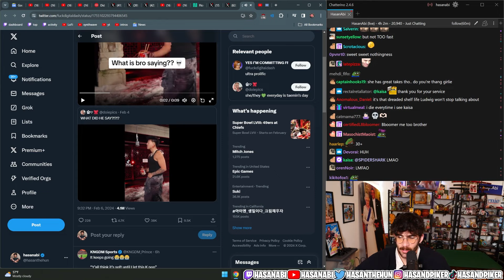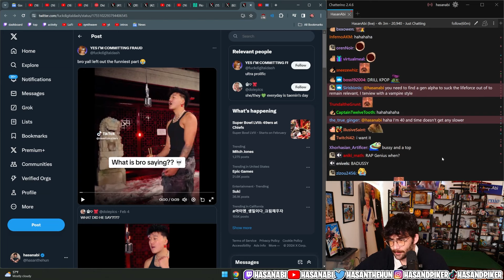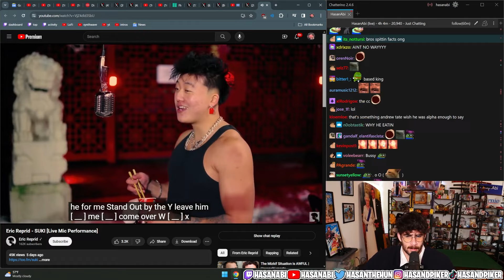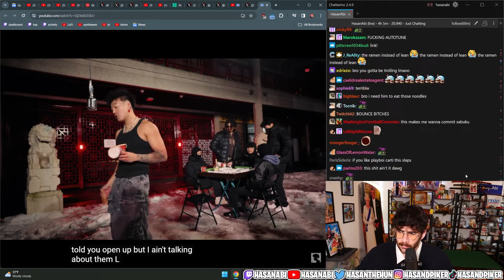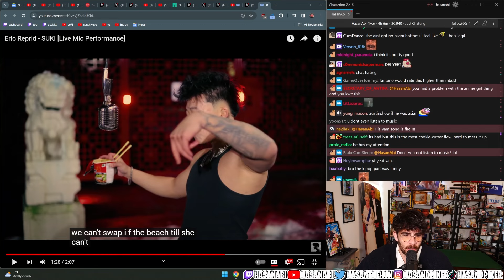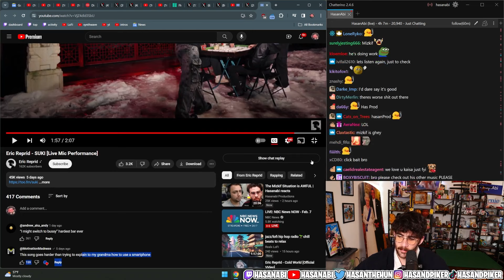Hasan Reacts to Eric Reprid - SUKI